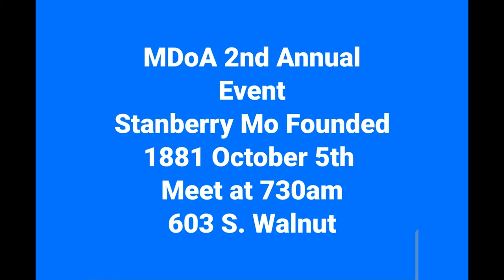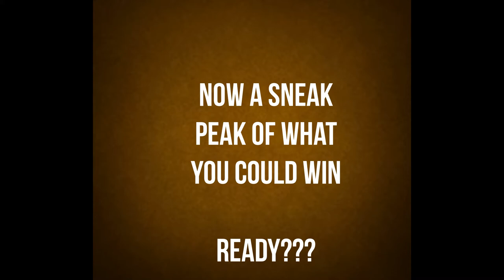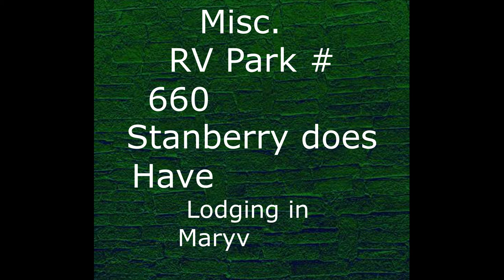MDoA Second Annual Event